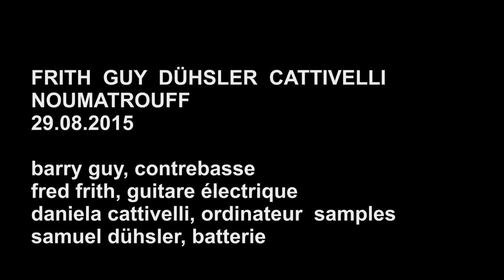FRED FRITH QUARTET @ Festival Météo, Mulhouse, 2015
FRED FRITH QUARTET
Fred Frith, guitar
Barry Guy, double bass
Daniela Cattivelli, electronics
Samuel Dühsler, percussion

Enregistré au Noumatrouff à Mulhouse samedi 29 août 2015, dans le cadre du festival Météo - Mulhouse Music Festival 2015

Vidéo de Fausto Pizzocchero et Franco Chiocca